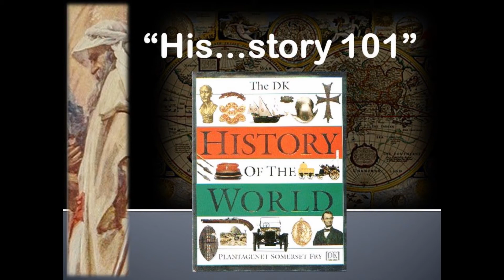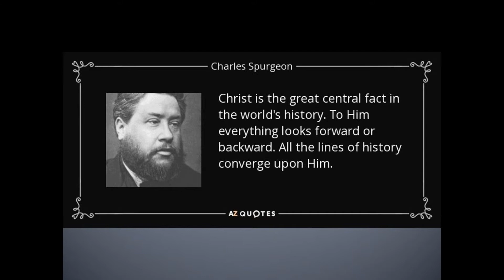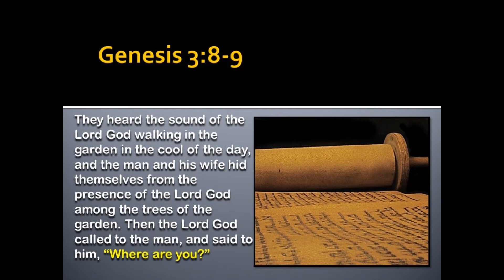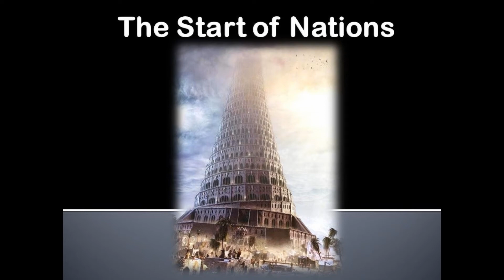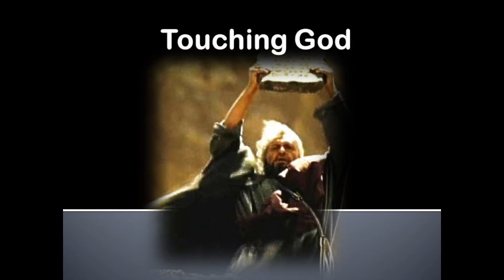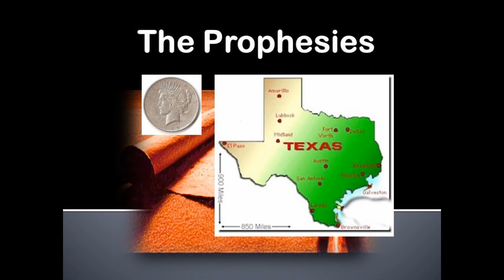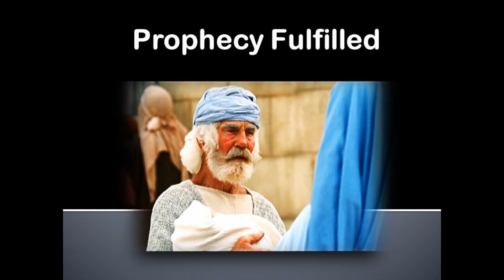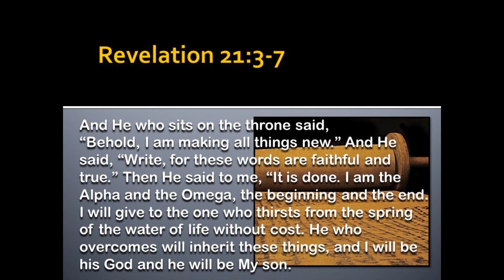His...story 101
Shalom Great Commission Church
Bangkok, Thailand